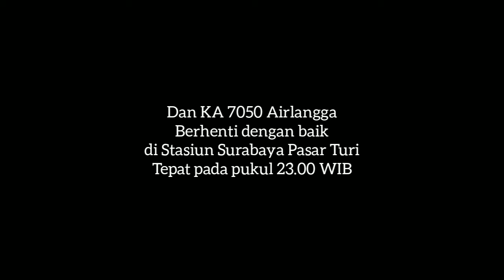F56Project - Joyride KA 7050 Airlangga (PSE - SBI)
Perjalanan Kereta Api Airlangga dan momen silang-susul dengan beberapa kereta api, termasuk bertemu KA Matarmaja dengan lokomotif motif vintage (CC 201 69).

Lokomotif : CC 201 8311

Dokumentasi 14 November 2021.